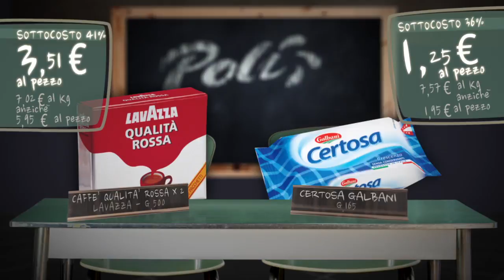I maestri del Risparmio - promo 18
Scopri le promozioni dei supermercati Poli, valide dal 2 all'11 settembre!
Poli, i maestri del risparmio!